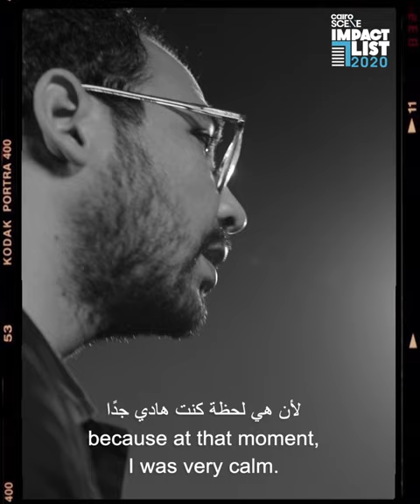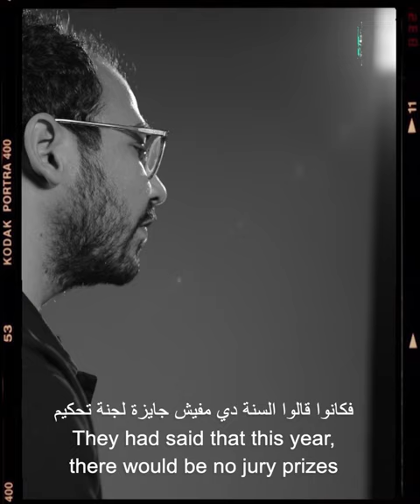CairoScene IMPACT LIST 2020: SAMEH ALAA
CairoScene's Impactful Egyptians of 2020 ft. SAMEH ALAA, DIRECTOR OF ‘I’M AFRAID TO FORGET YOUR FACE’

Like so many large-scale events around the world, this year’s Cannes Film Festival was a shadow of its usual self. The pandemic forced the annual extravaganza to forgo its red carpets and its world premieres for a decidedly more low-key outdoor event along the famous Promenade de la Croisette in October, almost sixth months after its usual May date.

It made little difference to Egyptian director, Sameh Alaa, who was ecstatic to have his short film, ‘I’m Afraid to Forget Your Face’, nominated in the festival’s short film competition. As he stood on the stage alongside eleven other nominated filmmakers from around the world, struggling to understand the French-speaking host, Alaa had no idea that his life was about to change, that he was about to become the first and only Egyptian to win a Palme d’Or.
“I didn’t understand that this was being said,” he recalls. “But then I caught them saying 'Egyptian' and my friends in the audience started shouting and screaming. It’s a moment I’ll never forget for the rest of my life.”

The film (called ‘16’ in Arabic) had its world premiere at Spain’s San Sebastian Film Festival, where it was a universal hit - and Alaa hasn’t looked back since. From London, to Zagreb, to Moscow, the film was lauded from all corners for its enigmatic and emotional portrayal of a 16 year-old boy on a thankless trip to reach his beloved after an 83-day separation. Alaa and his team would go on to pick up another award, this time a little closer to home, at El Gouna Film Festival, book-ending the remarkable three-year journey that went into making the film.

A monumental moment for Alaa and independent filmmaking in Egypt as a whole, Alaa still remains grounded. “I was very calm. I remember it very well. I just tried to take it all in and take a photo as a memento.”